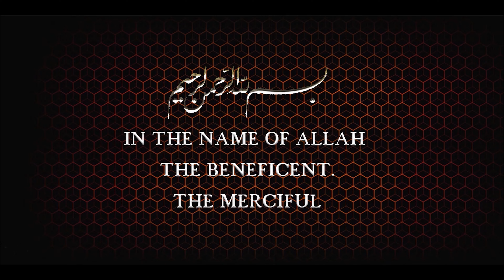Easy To Cook Mince Peas Recipe AKA Keema Matar ki Recipe By Food Love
Extremely Delicious and Easy To Cook Mince Peas Recipe AKA Keema Matar ki Recipe By Food Love

INGREDIENTS:
FOR QEEMA MASALA PREPARATION
-QEEMA (MINCE) ½ KG
-PYAAZ (ONION) CHOPPED 1 PCS
-LEHSAN (GARLIC) 5 PCS
-HALDI POWDER (TURMERIC POWDER) 1 TSP
-NAMAK (SALT) 2 TSP
-PAANI (WATER) 1½ CUP

FOR MATAR MASALA PREPARATION
-MATAR (PEAS) 1 BOWL
-TAMATAR (TOMATO) 1 PCS
-ADRAK PASTE (GINGER PASTE) 2 TBS
-SABZ MIRCH (GREEN CHILLI) CHOPPED 4 PCS
-LAL MIRCH POWDER (RED CHILLI POWDER) 2 TSP
-KALI MIRCH GRINDED (BLACK PEPPER GROUNDED) 1 TSP
-GARAM MASALA 2 TSP
-TAIL (COOKING OIL) 1 CUP

Directions:
-In a pressure cooker add MINCE, ONION CHOPPED, GARLIC, TURMERIC POWDER, SALT and WATER and cover & cook for 15 mins.
-Now open pressure cooker and mix well.
-Now take a pot and add prepared qeema masala in it.
-Now add PEAS, TOMATO, GINGER PASTE, GREEN CHILLI CHOPPED, RED CHILLI POWDER, BLACK PEPPER GROUNDED and GARAM MASALA and mix well.
-Now add COOKING OIL and mix well & cover & cook for 20 mins.
-Serve MINCE & PEAS hot!!!

Recipe in Urdu:
Tarkeeb:
-Aik pressure cooker may QEEMA, PYAAZ CHOPPED, LEHSAN, HALDI POWDER, NAMAK, PAANI dal len aur dhanp kr 15 mins tak pakain.
-Ab pressure cooker kholain or achi tarhan mix kren.
-Ab aik pot main ye qeema masala dal len.
-Ab is may MATAR, TAMATAR, ADRAK PASTE, SABZ MIRCH CHOPPED, LAL MIRCH POWDER, KALI MIRCH GRINDED aur GARAM MASALA  dal kr achi tarhan Mix kren.
-Ab is may TAIL dal kr mix kren aur dhanp kr 20 mins tak pakain.
-Garma Garam MATAR QEEMA serve kren!!!